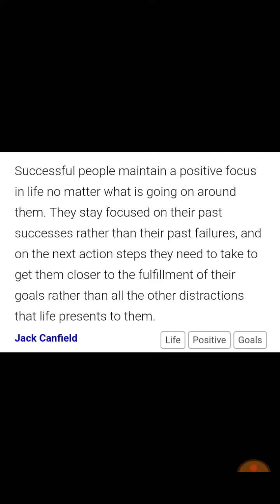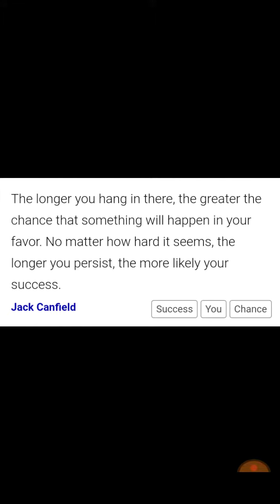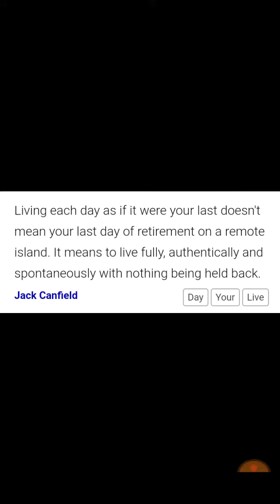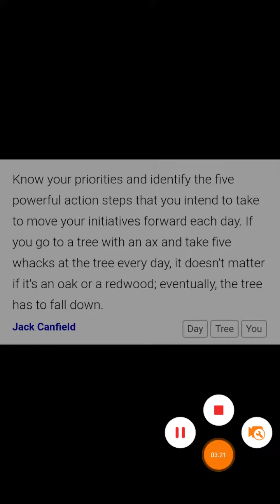Top 10 quotes from Jack Canfield